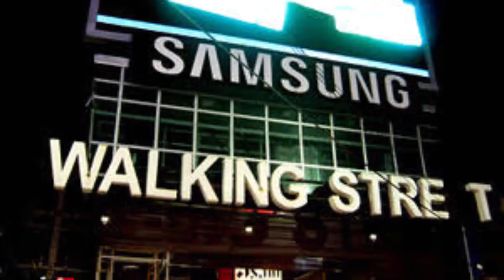大丈夫だよ 元気出せよ 明日があるさ パタヤ復活の狼煙は上がった 私からの案としては街中に 草間彌生さんなどのようなアートだらけにするのはどうだろう Pattaya Roman Golf パタヤ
コロナの前からもアミューズメントパークや
カジノの話
ウォーキングストリートの海側の撤去等々
いろんな話が出ていましたが
なんとなくウォーキングストリートは
大きく変化していきそうな気がします
ただゴーゴーバーなどがなくなると
観光客からすればパタヤ魅力半減となると思うので...
どうなっていくでしょうね